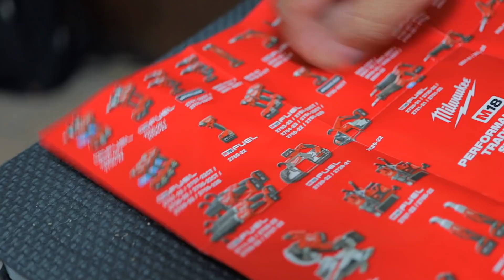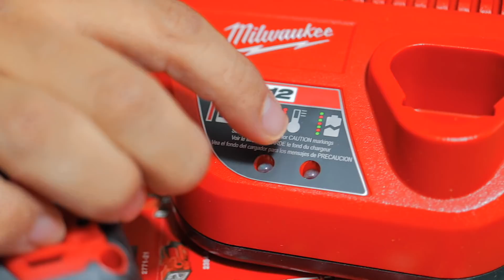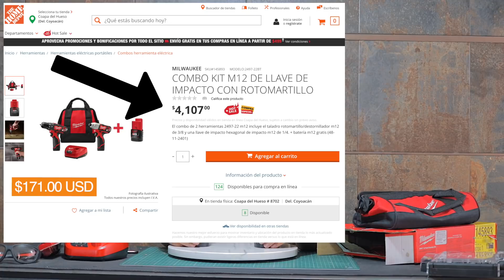Combo Miwaukee HomeDepot + ¡SORTEO!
-HomeDepot